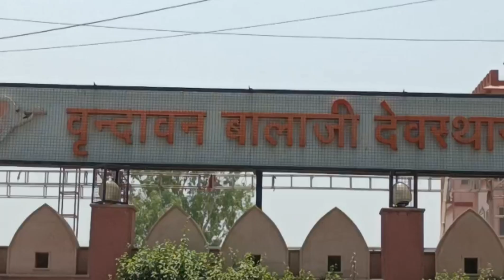बांके बिहारी मंदिर, वृंदावन में पहली बार दर्शन करने के लिए, गए